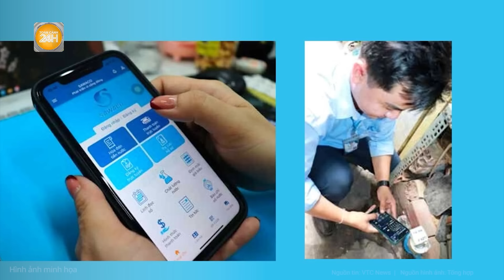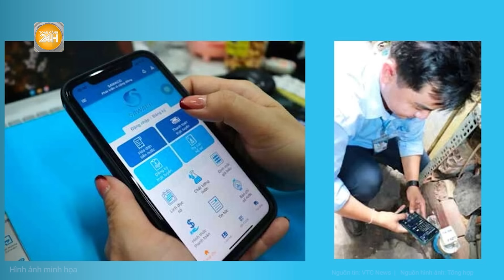Vấn đề hôm nay: Thông tin “nóng” vụ cô gái “khỏa thân” giữa đường cho 2 người đàn ông chụp ảnh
Toàn cảnh 24h | Vấn đề hôm nay: Thông tin “nóng” vụ cô gái “khỏa thân” giữa đường cho 2 người đàn ông chụp ảnh
- Thông tin về cô gái ‘khỏa thân’ cho nhóm người chụp ảnh trên đường
- Lời kể của cháu bé sống sót thần kỳ sau 5 ngày đi lạc trong rừng sâu
- TP. HCM: Một người dân chuyển nhầm gần nửa tỷ đồng tiền nước
- Nhận định ban đầu về 'hiện tượng lạ' giếng khoan tự phun ở Gia Lai